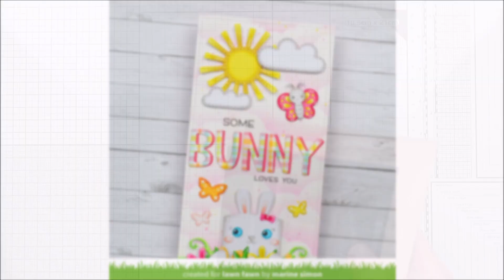🐰 LAWN FAWN || Spring Bunny Slider Peek-a-Boo Card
- Misc.

• OTHER SUPPLIES:
- Oxide inks: spun sugar, kitsch flamingo, mustard seed, picked raspberry, shabby shutter, mowed lawn
- White nuvo drops by Tonic Studio
- Strathmore bristol smooth cardstock
- 80lbs Neenah solar white cardstock